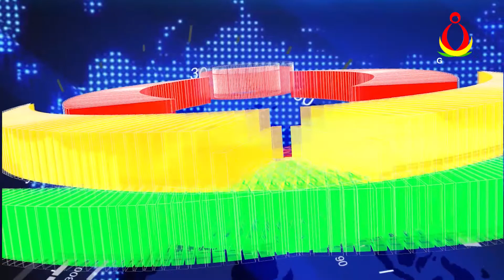തിരുവനന്തപുരത്തു ഉറവിടം അറിയാത്ത മൂന്നാമത്തെ COVID മരണം , അതീവ ജാഗ്രതയിൽ തലസ്ഥാനം